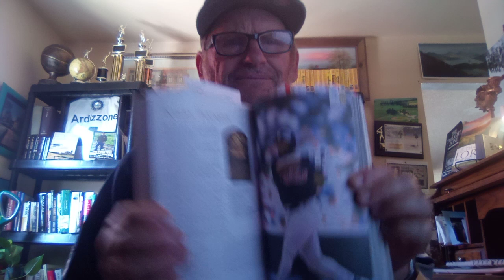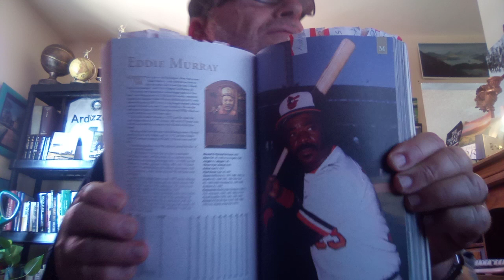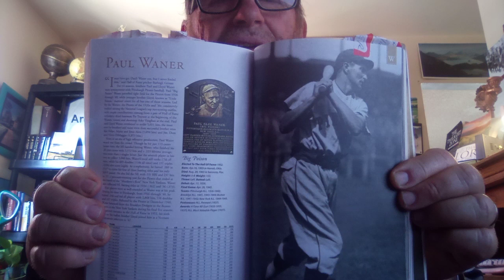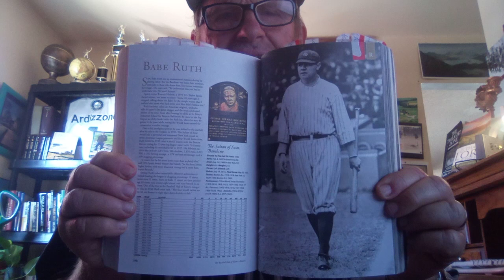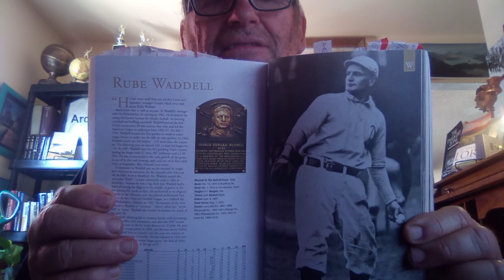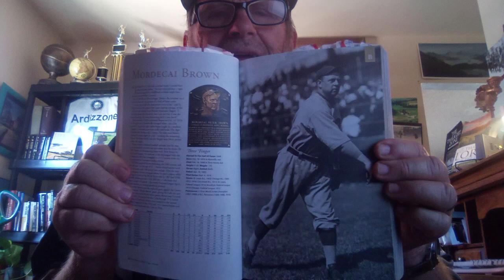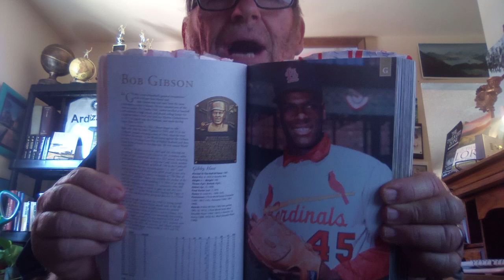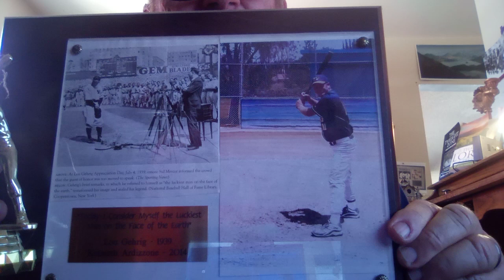Top 50 baseball photos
Top 50 photos